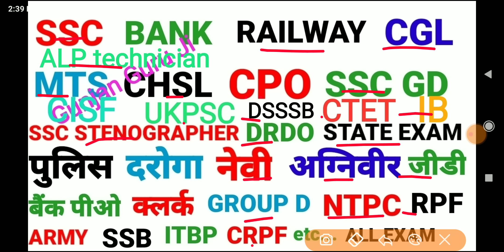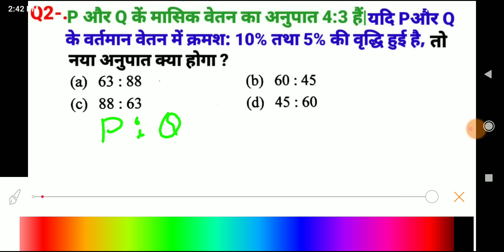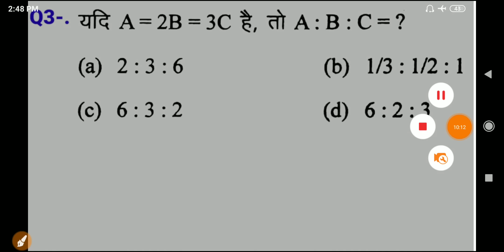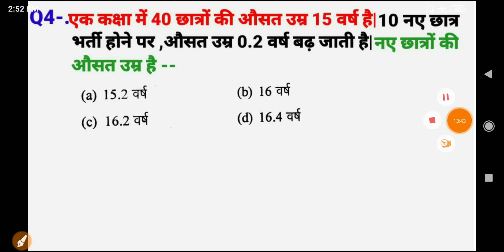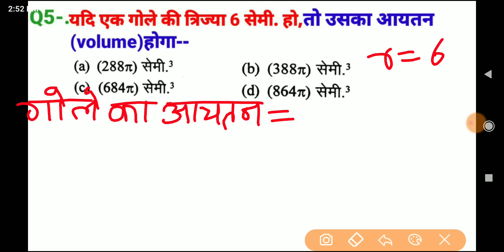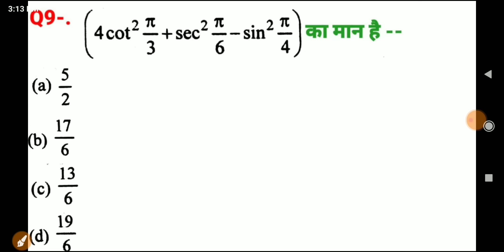math shortcut trick Hindi for SSC GD MTS CHSL SBIPO DRDO GROUP D BANK ARMY ALP IB ITBP CTET NAVY etc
all competitive exam math question Hindi previous paper SSC GD CHSL CGL CPO MTS  etc ...